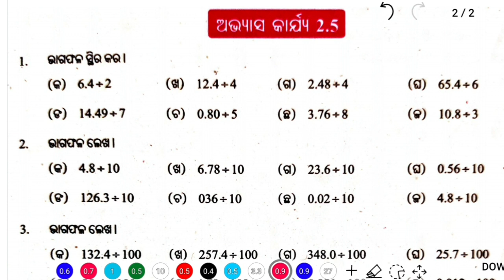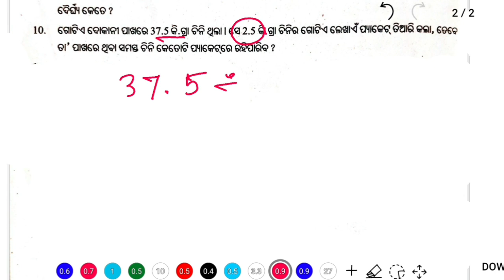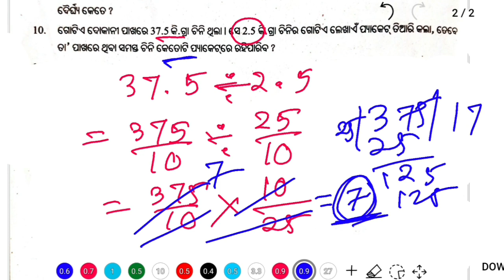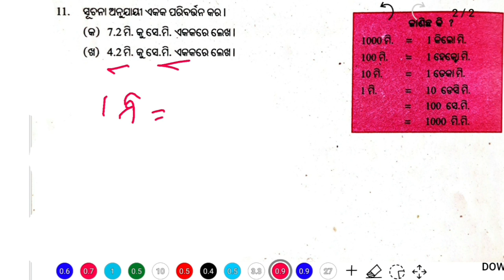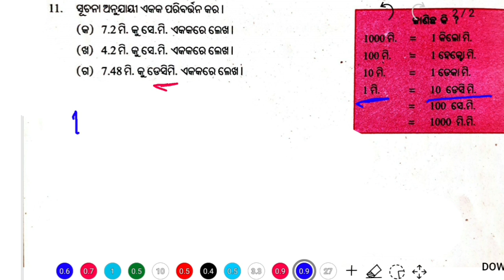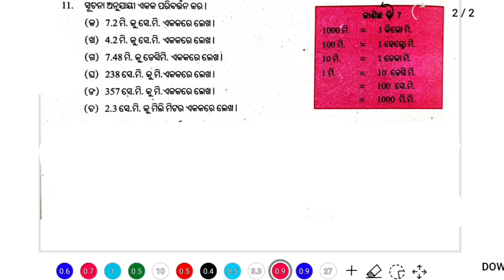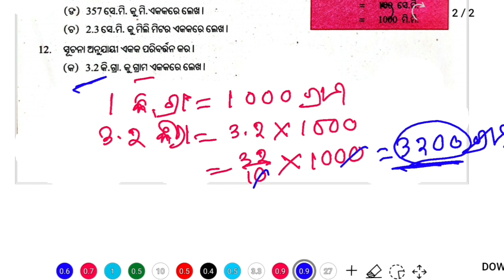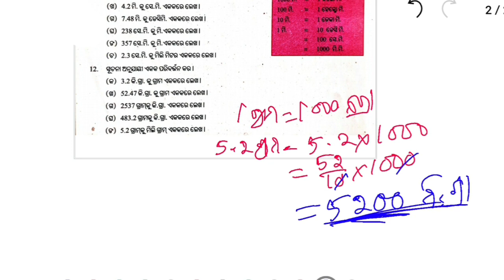Class 7 Math Chapter 2.5 Odia medium Questions and Answers multiplication of decimal in odia-Part 2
Video Subject- Class 7 Math Chapter 2.5 Odia medium Questions and Answers multiplication of decimal in odia-Part 2

This video is about class 7 maths chapter 2.5. It is a discussion of Questions and Answers of division of decimal in odia language.